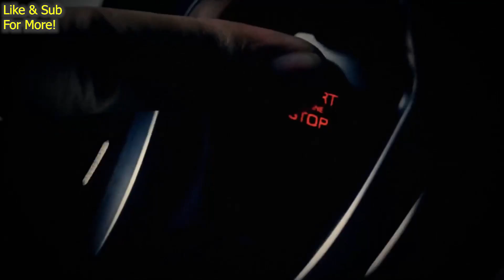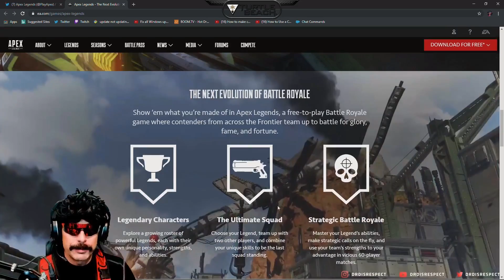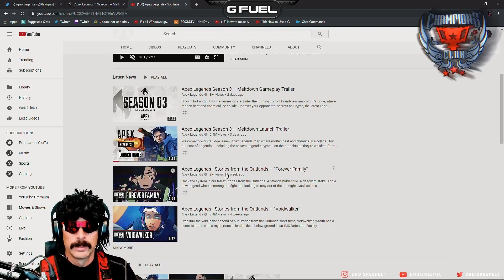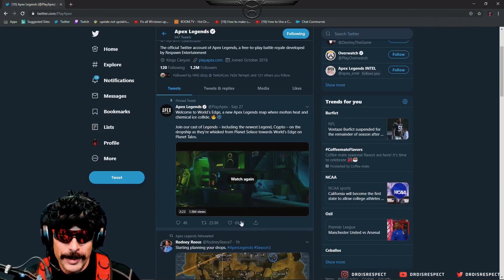DrDisrespect LIKES NEW Apex Map & CALLS OUT PUBG & Fortnite!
►IMPORTANT: DrDisrespect receives THE MAJORITY of this channel's ad revenue DIRECTLY! We ARE ALLOWED to continue uploading!
                                          -The2Time-

►We are huge fans of the DOC. Our channel brings you the best & funniest highlights from the daily DrDisrespect's 6-10 hour live streams!

► Necessary edits for your enjoyment!

champions club
battlefield v
battlefield 5
bfv
bf5
bf v
bf 5
drdisrespect
dr disrespect
slick daddy clips
slick daddy club
fortnite
pubg
viss
ring of elysium
roe
black ops 4
cod
call of duty
blackout
halifax
dougisraw